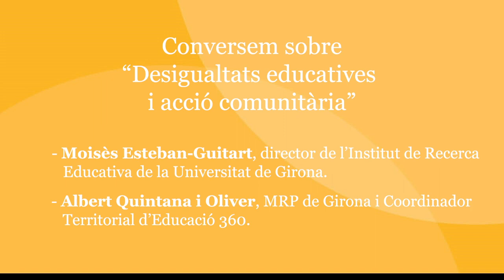Desigualtats educatives i acció comunitària, del cicle "La cohesió social en temps de la COVID-19"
L’epidèmia de la Covid-19 està tenint conseqüències duríssimes en la nostra societat.
Des del Campus Cohesió i Compromis Social de la Universitat de Girona juntament amb ECAS Girona, hem impulsat el cicle de converses “La cohesió social en temps de la Covid-19” per generar uns espais de diàleg entre acadèmics i professionals de diferents àmbits.

En aquesta conversa, l’Albert Quintana, del Moviment de Renovació Pedagògica de Girona i Coordinador Territorial  Educació 360 i Moisès Esteban-Guitart, director de l'institut de Recerca Educativa de la Universitat de Girona, parlen sobre els diferents condicionants que acompanyen el procés d’aprenentatge dels infants i de la incidència d’aquests en les desigualtats educatives, que no escolars, que s’estan evidenciant aquests dies de la pandèmia.

Durant la conversa es posa de manifest la importància de l’acompanyament que els infants i famílies reben tant des de l’acció tutorial dels centres com per part de professionals de l’àmbit comunitari com educadores i integradores socials, etc. Canvia l’escola i, amb ella, canvien aquestes relacions i espais d’acompanyament que contribueixen també a l’equitat educativa.

Podeu veure la resta de vídeos del cicle "La cohesió social en temps de la COVID-19, al canal